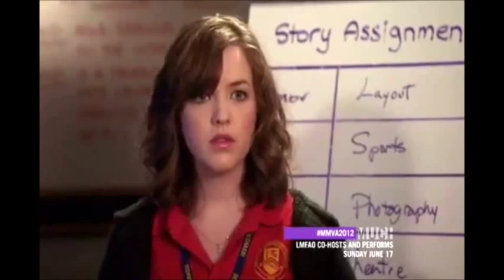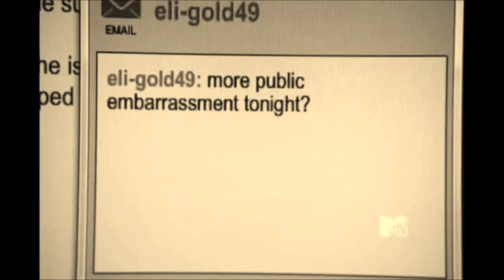Eli & Clare- Worldwide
Song- Worldwide By Big Time Rush